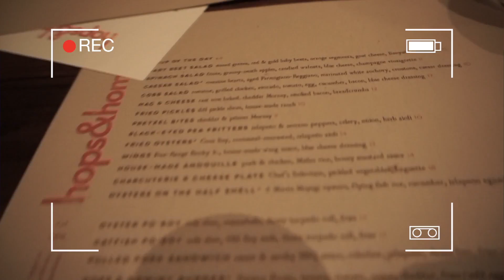MAX'S FIRST TIME IN SAN FRANCISCO!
Hey Babes!!! I hope you all enjoy this video.

POBOX:
10940 Trinity Parkway, Suit C #197
Stockton CA, 95219